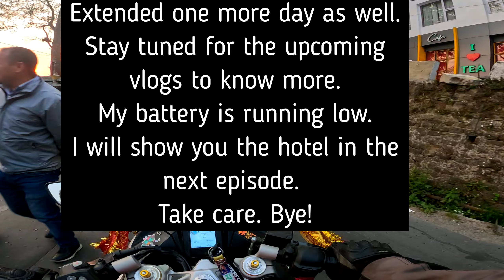Queen of Hills - Darjeeling | Episode 4 Part - 2 | Mirik to Darjeeling via Simana view point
This video is the second part of the fourth episode of my solo bike ride and exploration of the Queen of Hills -  Darjeeling. This is the first phase of "Northeast Odyssey". In my upcoming phases of "Northeast Odyssey", I will ride to the less explored North Eastern states of India. Enjoy the trailer.